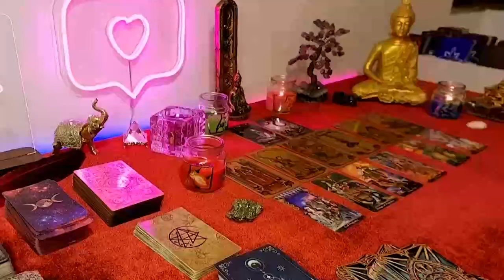SAGITTARIUS THIS IS NOT A GAME, LET THIS GO ASAP. THIS WILL CAUSE ALLOT OF DAMAGE! 2024 TAROT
Sagittarius Love
Sagittarius 2024
Sagittarius today
Sagittarius MAY

Sagittarius Love
Sagittarius 2024
Sagittarius today
Sagittarius MAY